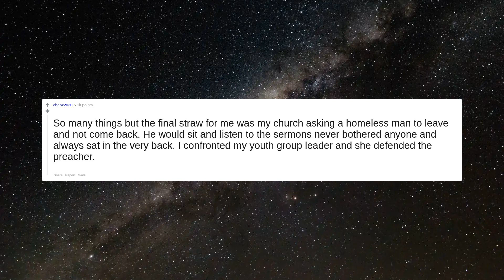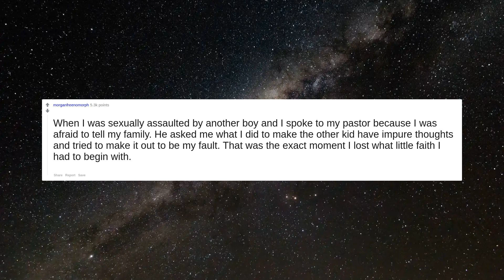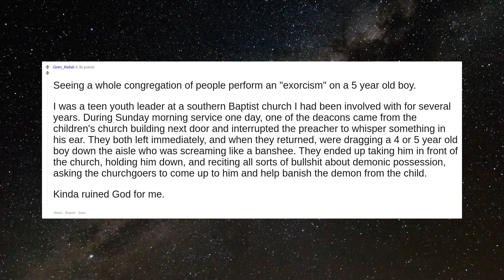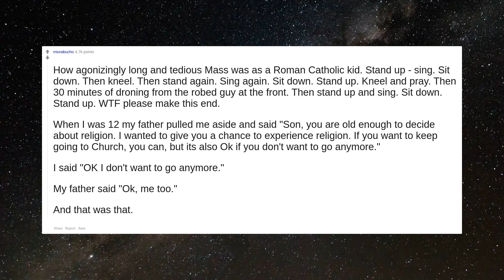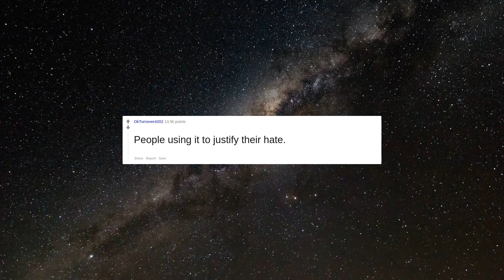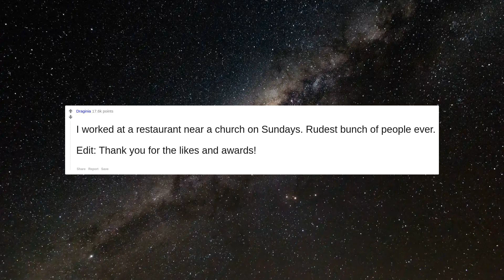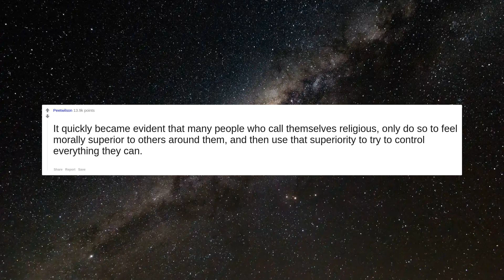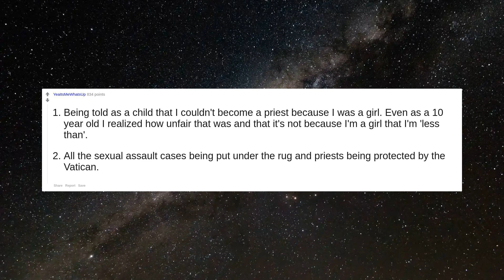What ruined religion for you? | Reddit Stories | Top Posts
#1 What ruined religion for you?

#2 So many things but the final straw for me was my church asking a homeless man to leave and not come back. He would sit and listen to the sermons never bothered anyone and always sat in the very back. I confronted my youth group leader and she defended the preacher.

#3 This 13 year old kid got exposed for being gay and was bullied into suicide by his family for it. I remember during summers they would send him to a special camp to cure his gayness. I was really good friends with his little sister and she would always say how embarrassing it was to have a gay brother and would hope he would become straight. He ended up hanging himself at 13 or 14.It happend in middle school and I can't pretend like I was friends with him,but his story always stuck with me.

#4 When I was sexually assaulted by another boy and I spoke to my pastor because I was afraid to tell my family. He asked me what I did to make the other kid have impure thoughts and tried to make it out to be my fault. That was the exact moment I lost what little faith I had to begin with.

#5 Well being from Northern Ireland I have more than the average number of reasons. I guess it's a toss up between:  Learning that the clergy on both sides had been diddling kids. Including selling access to them to rich pedophiles.    Learning  that the Catholic Church ran womens homes where they kidnapped babies, sold the ones that didn't die and used their mothers as forced labour   Or the classic, that we had a civil war that was largely delineated on Religious lines so people spent 40 years telling their children that 'the other half' were basically scary aliens that meant us harm.   Oh yeah, and I liked dinosaurs and the church people kept telling me they weren't real so fuck that.

#6 Seeing a whole congregation of people perform an "exorcism" on a 5 year old boy.   I was a teen youth leader at a southern Baptist church I had been involved with for several years.  During Sunday morning service one day, one of the deacons came from the children's church building next door and interrupted the preacher to whisper something in his ear.  They both left immediately, and when they returned, were dragging a 4 or 5 year old boy down the aisle who was screaming like a banshee.  They ended up taking him in front of the church, holding him down, and reciting all sorts of bullshit about demonic possession, asking the churchgoers to come up to him and help banish the demon from the child.   Kinda ruined God for me.

#7 How agonizingly long and tedious Mass was as a Roman Catholic kid. Stand up - sing. Sit down. Then kneel. Then stand again. Sing again. Sit down. Stand up. Kneel and pray. Then 30 minutes of droning from the robed guy at the front. Then stand up and sing. Sit down. Stand up. WTF please make this end.  When I was 12 my father pulled me aside and said "Son, you are old enough to decide about religion. I wanted to give you a chance to experience religion. If you wan